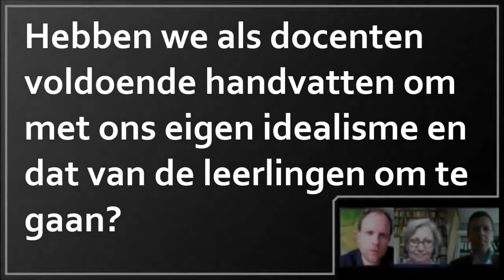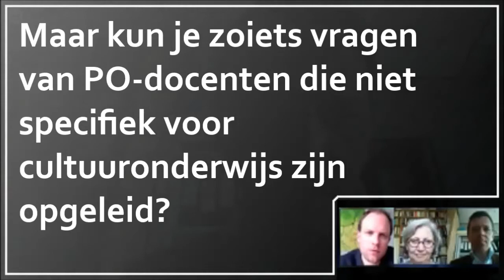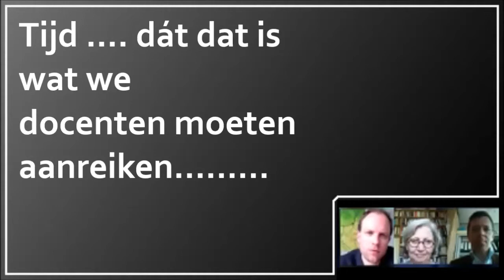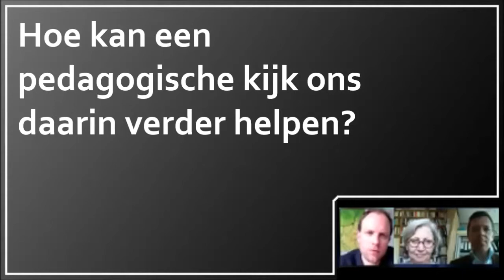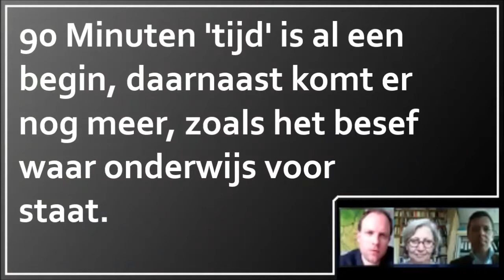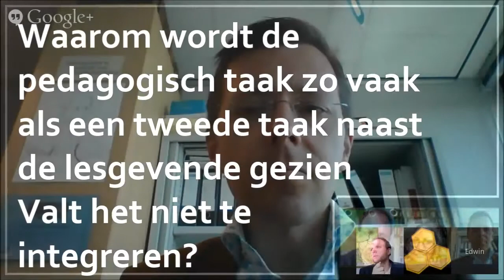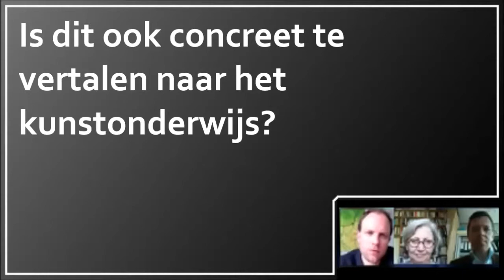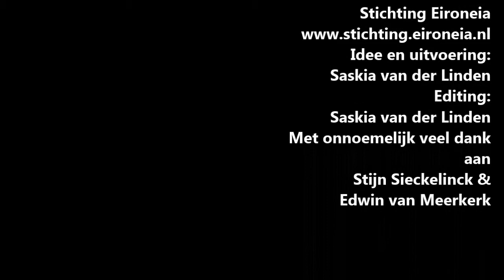Studio Eironeia: onderwijs, kunst & cultuur en digitale didactiek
Serie tweegesprekken Didactiek & Pedagogie
In hoeverre belemmert het de vakdocent in de uitvoering van zijn vak als hij zich met pedagogiek moet bezighouden?

RUIMTE OM TE CLASHEN
Deel 1:
De stem van docent en leerling

In dit 2e Tweegesprek zijn Stijn Sieckelinck en Edwin van Meerkerk aan het woord.
Colofon:
Verschijningsdatum: Kunstzone nr 4; juni 2015
Stijn Sieckelinck & Edwin van Meerkerk
Saskia van der Linden

In opdracht van Stichting Eironeia
Idee en editing Saskia van der Linden